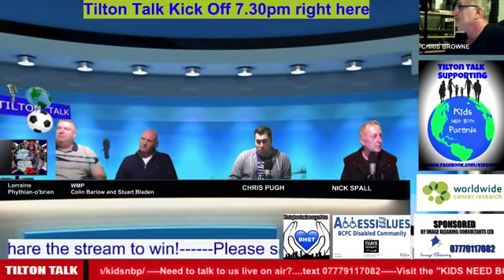Tilton Talk West Midlands Police Special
With Colin and Blade from WMP